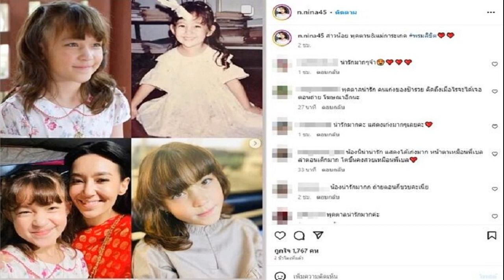แอฟ ทักษอร เคลียร์ดราม่า หลังถูกถล่มเละ ไม่มีเวลาสรุปสถานะ นนกุล ขอโทษใช้คำพูดผิด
จากกรณีที่ นางเอกสาว แอฟ-ทักษอร ภักดิ์สุขเจริญ ให้สัมภาษณ์กับสื่อมวลชนในอีเว้นต์ วันที่18 ต.ค.ที่ผ่านมา ถึงเรื่องความสัมพันธ์กับนักแสดงหนุ่มรุ่นน้อง นนกุล ชานน ว่ายังไม่มีเวลาสรุปสถานะในตอนนี้ จนทำให้เกิดกระแสวิพากษ์วิจารณ์ต่างๆ ตามมา
ล่าสุด แอฟ ทักษอร ถือโอกาสเปิดใจผ่านรายการ แชร์ข่าวสาวสตรอง โดยได้อธิบายถึงความหมายที่เธอต้องการจะสื่อให้ฟังแบบชัดเจน พร้อมยอมรับว่าใช้คำผิดเอง
แอฟ ทักษอร แจงดราม่าผ่านรายการ แชร์ข่าวสาวสตรอง
“คือรู้ว่าทุกคนคาดหวังอยากจะให้แอฟพูดอะไรชัดๆ หรืออะไรแบบนี้ค่ะ แต่ว่าในส่วนของแอฟ แอฟอยากจะบอกว่าเมื่อคืนนั้นแอฟอยากจะใช้โอกาสในการขอบคุณแขกผู้ใหญ่ หรือแขกเพื่อนนักแสดงหลายคน คือแขกผู้ใหญ่แอฟกล่าวชื่อไปแล้วในการให้สัมภาษณ์ ทุกๆ ท่านแอฟไม่คาดคิดว่าท่านจะมา หรือจริงๆ ไม่ต้องมาก็ได้ แต่ก็มาเพื่อให้กำลังใจแอฟ รู้สึกซาบซึ้งใจมากๆ ค่ะ เลยถือโอกาสในการขอบคุณ
“รวมถึงเพื่อนๆ นักแสดง บางท่าน พี่อั้ม พี่แอน ที่เอ่ยชื่อเพราะเป็นรุ่นพี่นะคะ แต่ก็ยังมีรุ่นเดียวกันและรุ่นน้องที่มาอีกมากมาย แอฟก็อยากจะใช้โอกาสเมื่อคืนนี้ในการขอบคุณทุกๆ ท่านค่ะ ว่าแอฟและครอบครัวซาบซึ้งใจมากๆ”

“แต่คราวนี้มันก็จะเป็นประเด็นเรื่องของนนนะคะ ที่นักข่าวสัมภาษณ์แล้วก็อยากให้แอฟเคาะว่าเป็นอะไรยังไง คืออยากจะบอกว่า แอฟก็จะใช้โอกาสนี้ขอบคุณเช่นกัน คือไม่ได้ขอบคุณเฉพาะนนคนเดียว แต่ทั้งครอบครัวเลยที่น่ารักและใจดีกับแอฟมากๆ เลย มาช่วยงานแอฟ หลายวันที่เขามาก่อนแอฟอีก และยังมาช่วยงานในทุกๆ วัน ทั้งครอบครัว คุณพ่อ คุณแม่ และพี่สาวน้องสาวด้วยค่ะ
“คือ ณ ตอนนี้ แอฟอยากจะขอบคุณ แต่ถ้าจะให้แอฟพูดอะไรด้านอื่น แอฟก็คิดว่าเมื่อคืนขอโทษจริงๆ ที่แอฟใช้คำพูดผิด แอฟไม่มีเวลาที่จะมาสรุปสถานะอะไรตอนนี้ จริงๆ มันไม่ได้ใช้คำว่า ไม่มีเวลา แต่มันไม่กะจิตกะใจ และรู้สึกว่ามันไม่ใช่เวลานี้ ไม่ใช่ช่วงเวลานี้ ไม่ใช่จังหวะนี้ในการที่จะมาสรุป”

“แต่ถามว่ารู้ไหม รู้ และก็รู้สึกซาบซึ้งใจ และเห็นคุณค่ากับทุกๆ อย่างที่นนและครอบครัวทำให้ค่ะ”

“อันนี้รวบรวมจากคอมเมนต์นะ ที่บอกว่าไม่รู้ตัวว่าทำอะไรอยู่เลยเหรอ เหมือนไม่รู้ตัวว่าใครทำอะไรให้ จริงๆ แอฟไม่ได้หมายความว่าแบบนั้น แต่แอฟหมายถึง ณ ตอนนั้นแอฟก็รู้ว่าหันไปก็เจอเขา แต่แอฟไม่ได้รู้ตัวอยู่ตลอดเวลาว่า คนนั้นอยู่ตรงนั้น คนนี้อยู่ตรงนี้ กล้องถ่ายอยู่อย่างนั้นอย่างนี้”

“คือการที่เราอยู่ตรงนั้นซ้ำๆ ทุกวัน และตลอดเวลา มันไม่ได้รู้สึกหรอกว่าใครถ่าย ไม่รู้จริงๆ คือตอนนี้ทุกคนมีกล้องหมด เราไม่รู้หรอกว่ากล้องไหนช็อตไหนใครถ่าย อยู่ในสายตาใครบ้าง ทุกอย่างเป็นไปตามธรรมชาติของทุกๆ คน บางทียังรู้สึกเกรงใจแขกมากกว่าเลย
“คือพยายามจะเข้าใจในทุกๆ คอมเมนต์ ทุกๆ ฝ่ายค่ะ แต่แค่อยากจะบอกว่าที่เขาอยู่ใกล้ๆ ตรงนั้นเพราะเขาเป็นห่วงแอฟค่ะ อันนี้พูดได้ชัดเจนค่ะเรื่องของความเป็นห่วง คือวันงานศพแอฟเครียดลงกระเพาะ กระอักกระอ่วนจนจะอาเจียน แล้ววันนั้นแอฟท้องเสียก่อนพิธีอะ เขาก็กลัวแอฟไม่ไหว กลัวเป็นลม แล้วเราท้องเสียมาต้องมาอ่านประวัติคุณพ่อ มันก็เป็นเรื่องของจิตใจด้วยค่ะ
ขอขอบคุณข้อมูลจากรายการ แชร์ข่าวสาวสตรอง